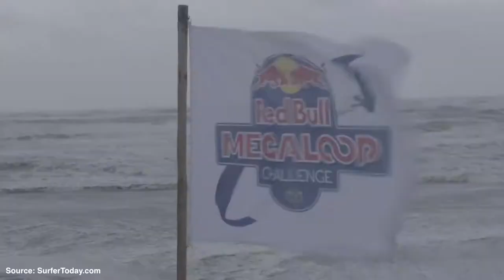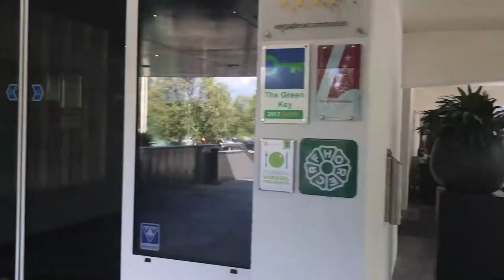Red Bull Megaloop Storm Day